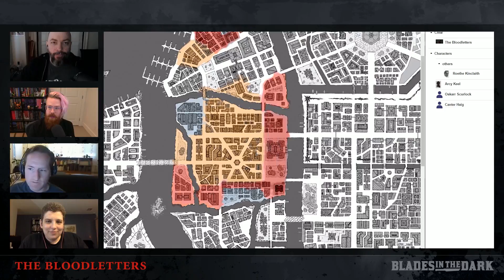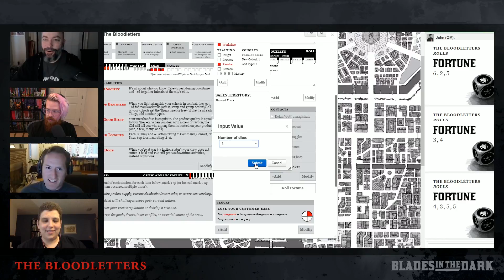Blades in the Dark: Episode 16, Part 1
The adventures of The Bloodletters continue!

Check out more Blades in the Dark over on the Google+ community,